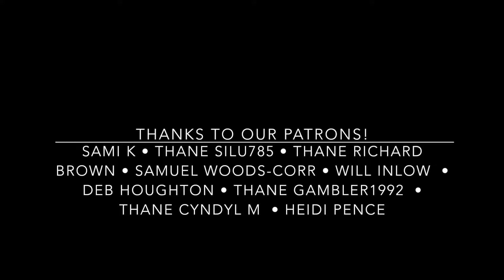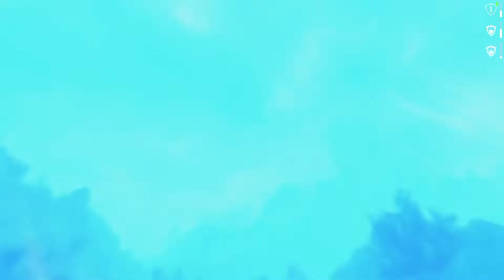LIGHTWIELDER: Skyrim Roleplay Episode 154 "Lost in the Wilds"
The World Eater has been destroyed and Tamriel is safe... for now. But a new threat is beginning to make its presence known... not from the skies, but from the shadows. And the answer to this new menace may lie with the ones called The Dawnguard...
Played on Skyrim Special Edition PC on Legendary Difficulty
If you enjoy my Skyrim Roleplays, please consider becoming a Patron! Every little bit helps in keeping the stories flowing and the vids coming.

Intro Artwork: The Nine Divines by Karol Lukaszczyk

Full mod list can be found on the Playlist description.